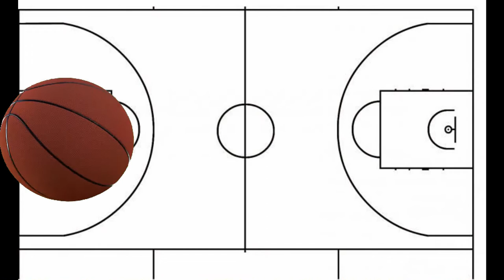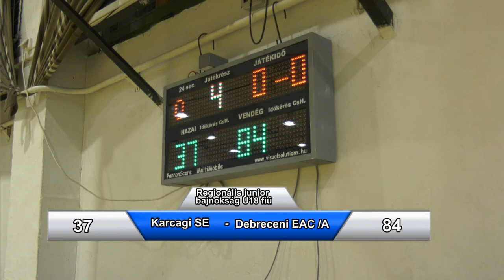Karcagi SE DEAC/A Regionális Junior U18 fiú kosárlabda mérkőzés 2022.03.17.